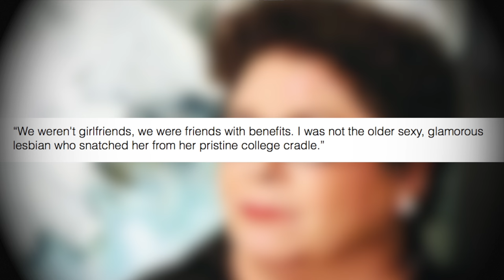The True Story Behind Orange Is The New Black - News in History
Orange Is The New Black is one of Netflix's most watched shows. But did you know that Orange Is The New Black is based on a true story? Find out what's real and what's not in this episode where we highlight the true story of Orange Is The New Black